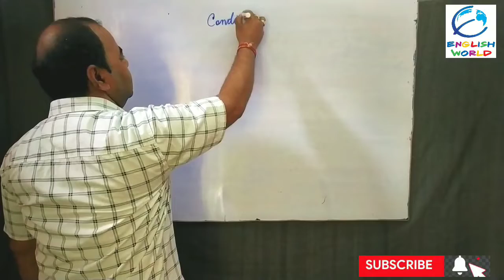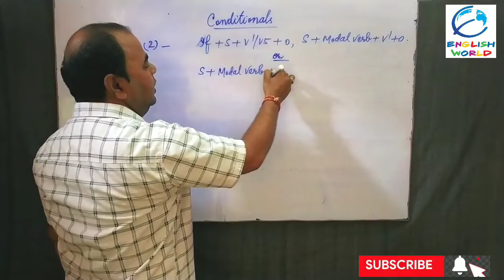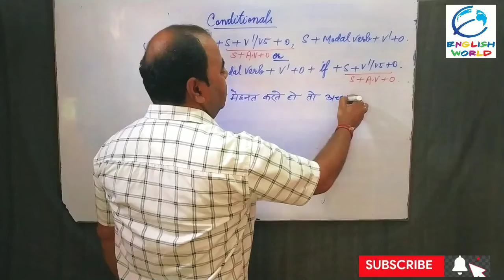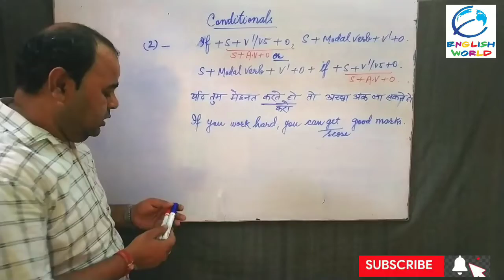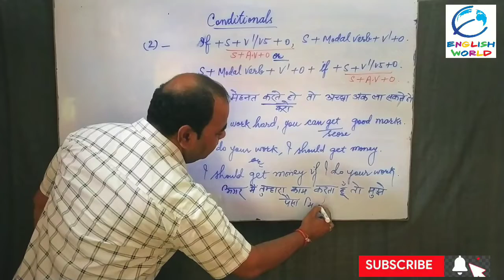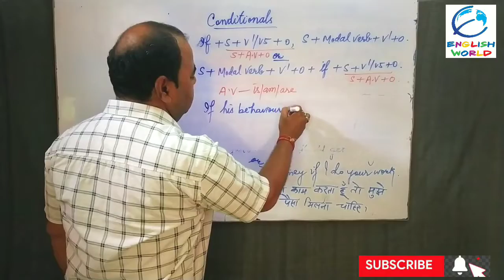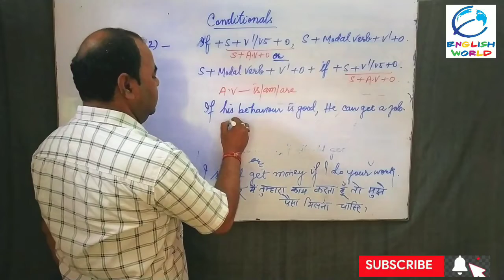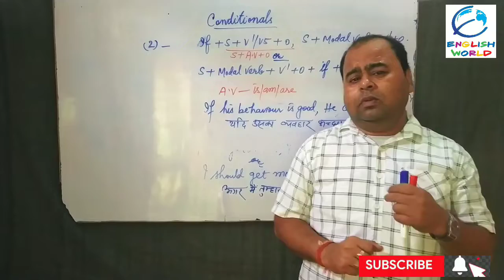Conditional Sentence, Day-2 with-Mithilesh Sir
It refers condition of a work against work .
whatever the work would be, it is cleared but there Will be a condition for that.
There are many types of the same which is used as to different situation.

Mithilesh Sir
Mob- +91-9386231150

# Making Sentence
# Conditional Sentence
Formation of Sentence
# How to make sentence
Sentence कैसे बनायें
यदि/अगर. तो.